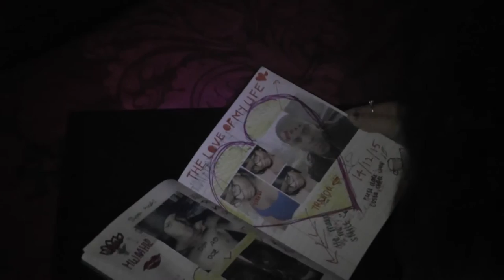Moral Trap- Official Trailer By Shahina & Safa